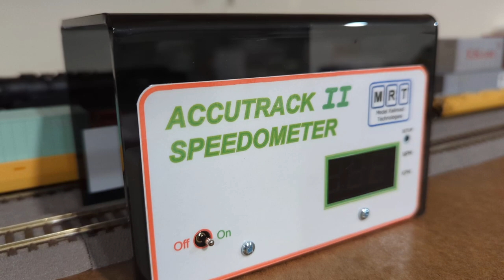MRT Accutrack II Model Train Speedometer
The MRT Accutrak Speedometer is a free standing, battery operated scale speedometer HO and N scales.
The speedometer uses the precision of a microcontroller to measure the time between two infrared beams that the train passes through. Based on this time, the scale speed can be calculated from a mathematically derived calibration factor.
Built into the software are the calibration factors for US (1:160) and UK (1:148) N scales, US H0 and British 00, and these factors are selectable from a button accessible from the front panel of the device.
Speed is displayed for 5 seconds and then unit goes into power saving mode.
Auto shut off after 5 minutes of no trains.
Its design is based upon infrared beams which create a “trap” zone through which the train travels.
Speed is then calculated based upon the scale elected from the front panel and the time determined by the internal microcontroller.
The result is displayed on the front panel.
The Accutrak Speedometer comes with scale speed factors for N and HO scales already programmed in.